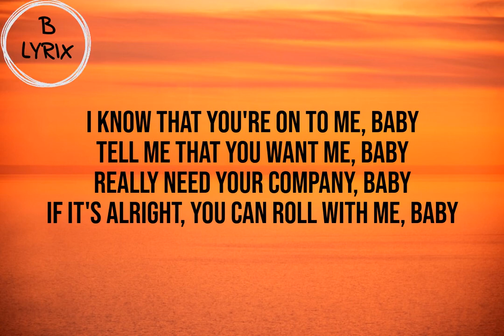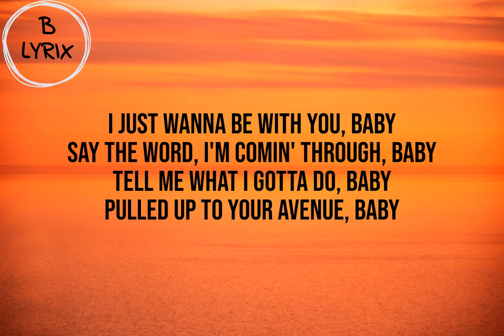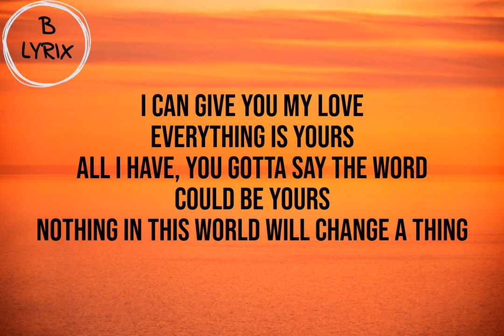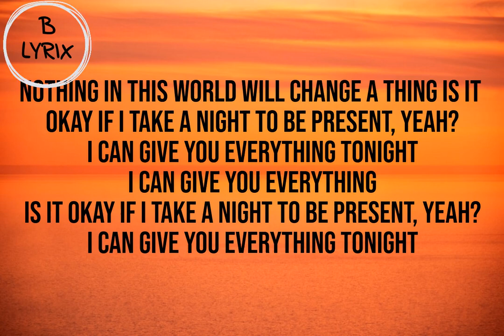Khalid- Present (Lyric Video)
Music 🎶

[Intro]
Yeah, can I, tell you what's on my mind

[Verse 1]
I know that you're on to me, baby
Tell me that you want me, baby
Really need your company, baby
If it's alright, you can roll with me, baby

[Pre-Chorus]
Cruise around town, ride on autopilot
See it in your eyes, I can tell you liked it
Pull up in a Lamb', this is not a hybrid, my love
Give you everything, you get all of my love

[Chorus]
Is it okay if I take a night to be present, yeah?
I can give you everything tonight
I can give you everything

[Verse 2]
I just wanna be with you, baby
Say the word, I'm comin' through, baby
Tell me what I gotta do, baby
Pulled up to your avenue, baby

[Pre-Chorus]
Cruise around town, ride on autopilot (Pilot)
See it in your eyes, I can tell you liked it (Tell you liked it)

[Bridge]
I can give you my love
Everything is yours
All I have, you gotta say the word
Could be yours
Nothing in this world will change a thing

Song
Present
Artist
Khalid
Album
Scenic Drive
SME (on behalf of RCA); BMG Rights Management (US), LLC, Warner Chappell, Polaris Hub AB, ARESA, BMI - Broadcast Music Inc., and 4 music rights societies